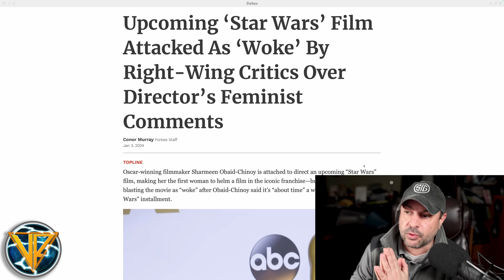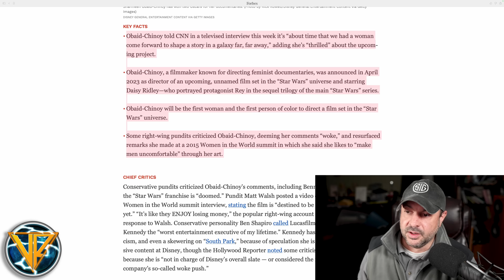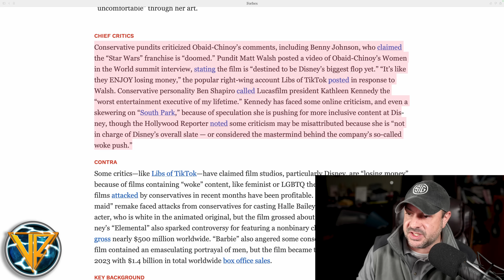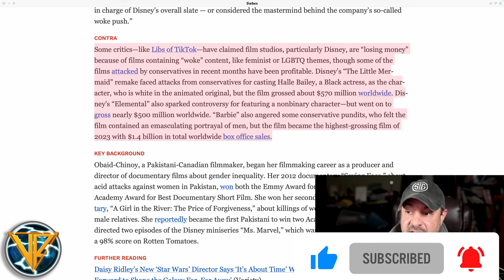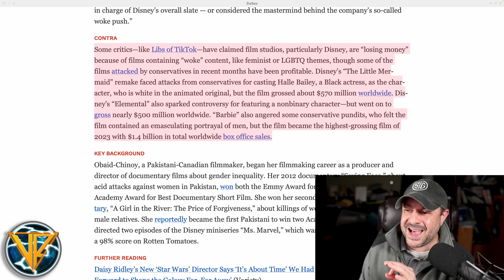New Disney Star Wars Movie TANKED By Kathleen Kennedy's New Angry Feminist Director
New Disney Star Wars Movie SUNK By Its Own Angry Feminist Director, Sharmeen Obaid-Chinoy | Kathleen Kennedy Sets up ANOTHER MAJOR Disney Star Wars Box Office FLOP | Instant Star Wars fandom backlash | Star Wars Needs MORE Women...And More Nails In The Coffin | New Disney Star Wars Director Ends All Hope | Entertainment News | Disney News | Star Wars News | Star Wars Rumors

In a recent interview with CNN, Pakistani-Canadian Indie filmmaker Sharmeen Obaid-Chinoy says its high time a woman take the reins of a Star Wars theatrical movie, because... reasons? Maybe it's because back in 2015 she said she likes producing films that "make men uncomfortable".

After Rachel Zigler TANKED the upcoming Snow White live action remake, it seems Disney STILL can't get a grip on the self-absorbed, self-righteous, ignorant people they hire for major $300M capital investment projects.

Disney Star Wars is a DEAD BRAND. Only real, original George Lucas Star Wars seems to have any sustained commercial viability anymore. Just look at toy aisles and lego sets. Nothing of Disney Star Wars has survived apart from a now rapidly dwindling Baby Yoda ( Grogu ) popularity.

No audience near big enough to justify the resurrection of Rey (Palpatine) Skywalker exists, and yet this is what Bob Iger wants to pin Disney Investors and Disney Stockholder's hopes to.

Where is Jon Favreau? Why wouldn't he do this film? Or did he simply NOT want to? Could you blame him?